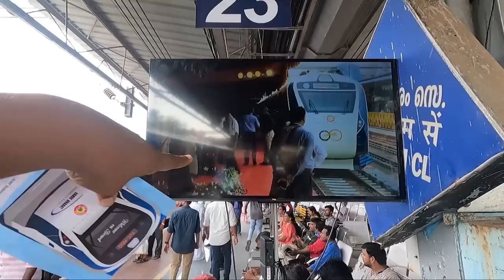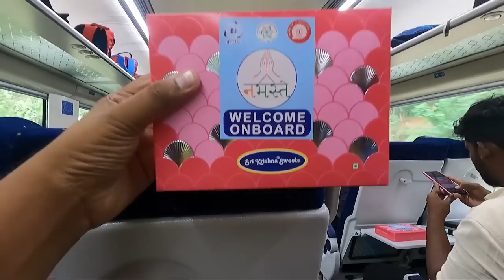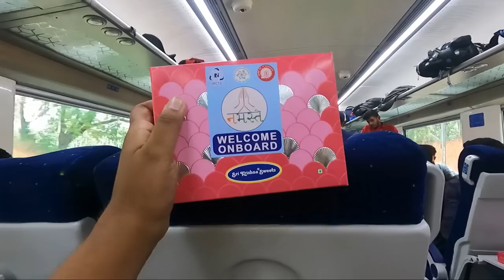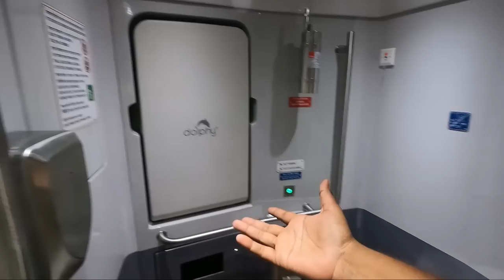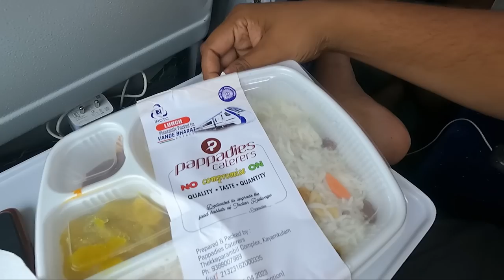Trivandrum Kasargod Vande Bharat Express 1st day journey | Bullet train in Kerala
we went to New Thiruvananthapuram Kasargod Vande Bharat Express 1st day journey,
it was very exciting journey and its the 1st train in south, come travel with me digitally

The Vande Bharat Express is part of the 75 such trains expected to be running all across India by the end of 2023. For passengers travelling from Chennai Central railway station to Mysuru, the fare will be ₹1,200 for economy and ₹2,295 for executive class